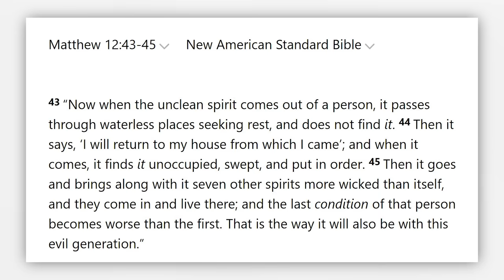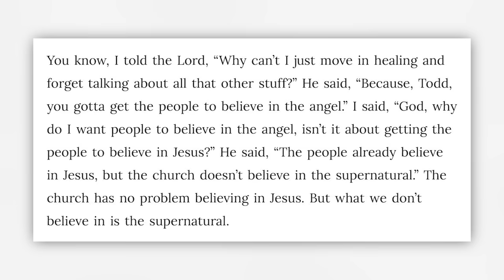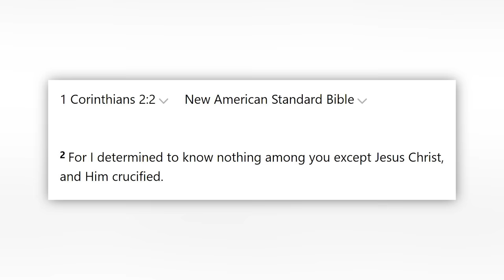The Madness of Todd Bentley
Todd Bentley is a dangerous, false teacher. Mr. Bentley is known for his involvement in the Lakeland Revivals, his aggressive healings involving kicking and punching and his bizarre accounts of being demon possessed after his conversion. In this video, I provide an analysis.